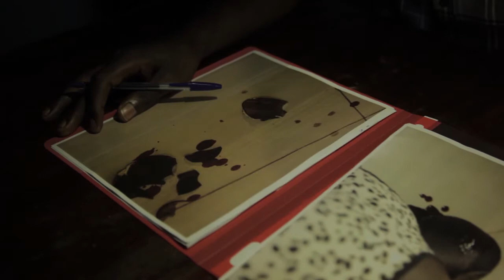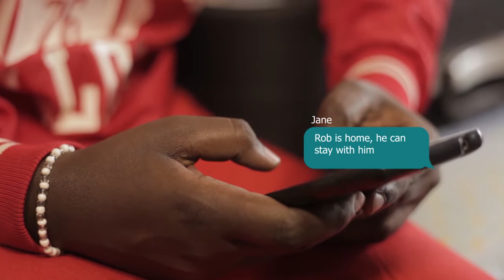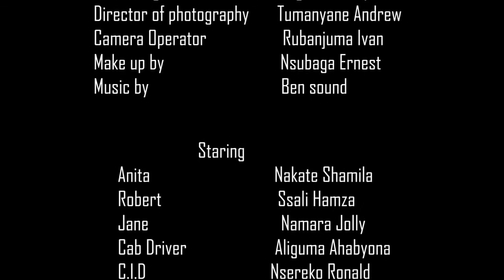ANIITA'S BATTLE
Annita's Battle is a film by Ssekikubo Jackson